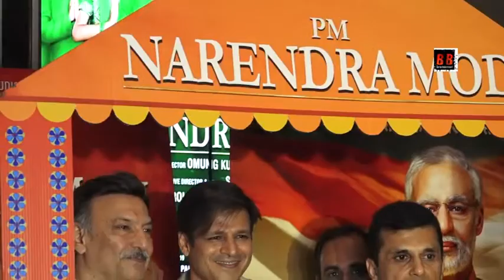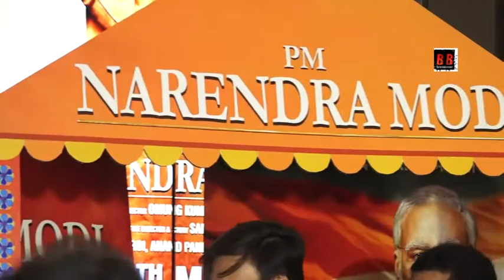Special Screening of film PM Narendra Modi